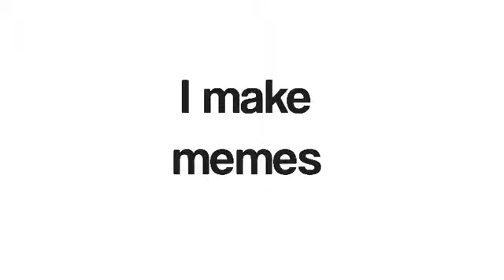The Best Channel Trailer Ever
I did this cause I could.

As always, have a nice life.